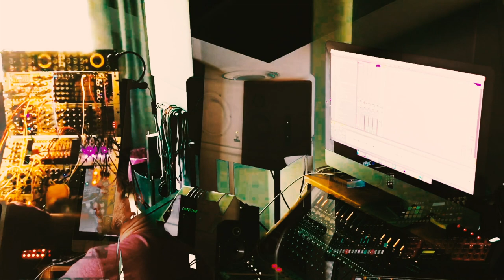Arapu - little jam